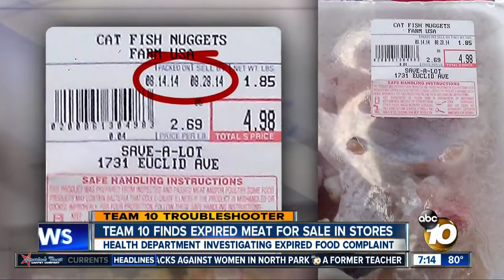Team 10 finds expired meat for sale at local stores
County health officials investigating following tip sent to Team 10.